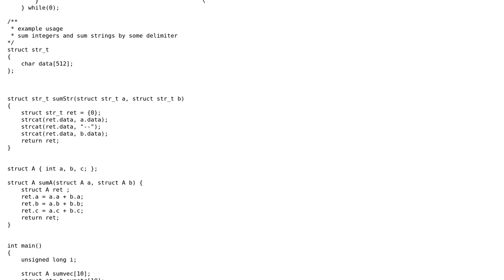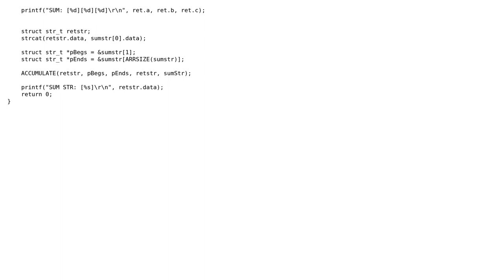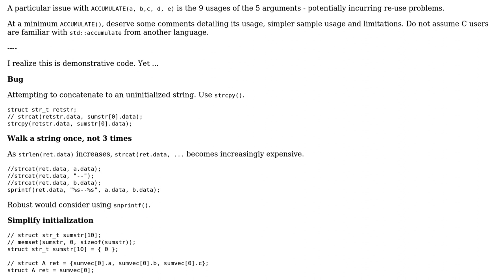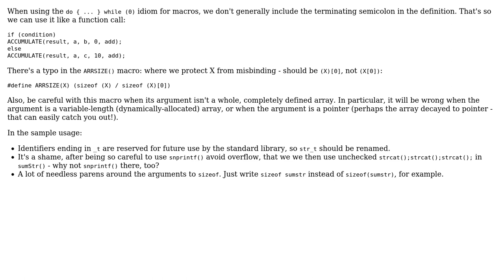Code Review: std::accumulate alternative for the C programming language (2 Solutions!!)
Code Review: std::accumulate alternative for the C programming language

With thanks & praise to God, and with thanks to the many people who have made this project possible! | Content (except music & images) licensed under CC BY-SA | Music | Images & others | With thanks to user Toby Speight user Ilian Zapryanov user chux - Reinstate Monica and the Stack Exchange Network Trademarks are property of their respective owners. You are responsible for your own actions.